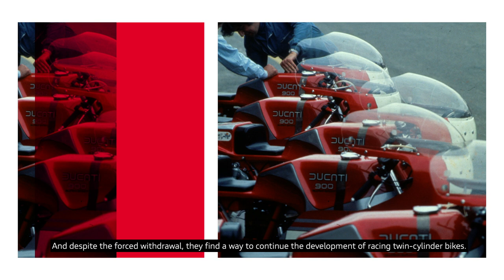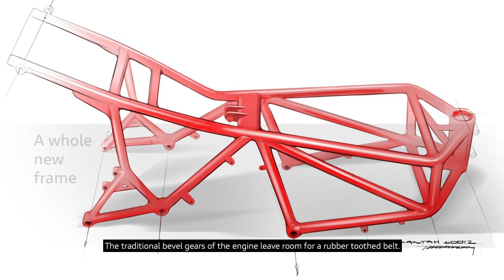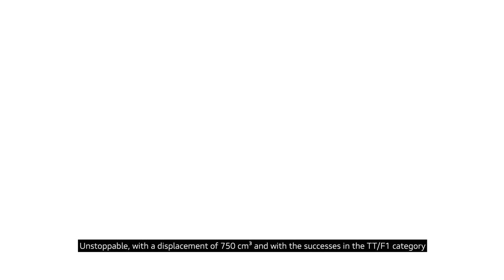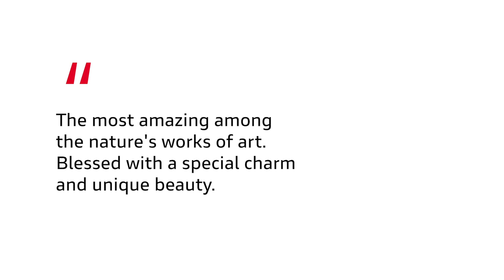Fabio Taglioni: The Legacy | Episode 4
The most innovative movements begin with a good idea, talent and great collaboration. In the final episode of “Fabio Taglioni, A Life of Passion” we watch the movement take life as Taglioni and Franco Farnè fight the odds to transform Ducati into a successful racing legacy.

Book your virtual tour of the Ducati Museum to experience the legacy